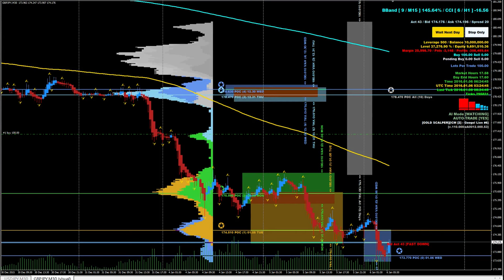Fast Market Profiles EA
The Fastest & Clear Market Profiles for EA.

(Auto-Trader using MP for strategy is NOT done YET, it was just in middle of other strategy, just forgot to turn off the auto trade part when recording, so don't bother with the loss trade. LOL.)